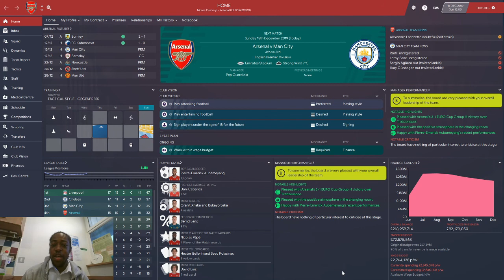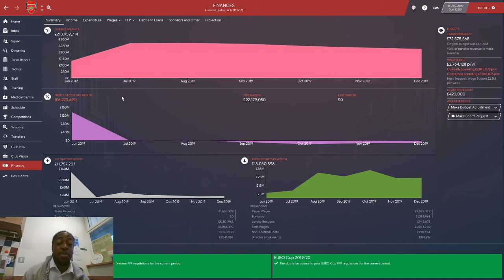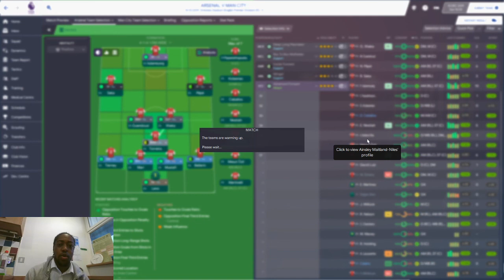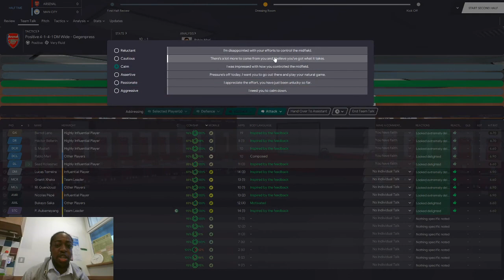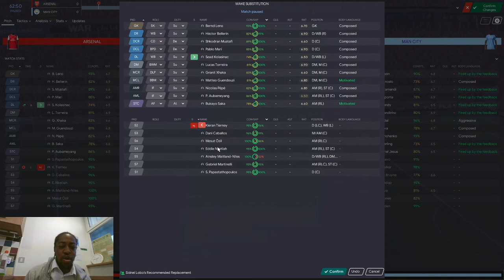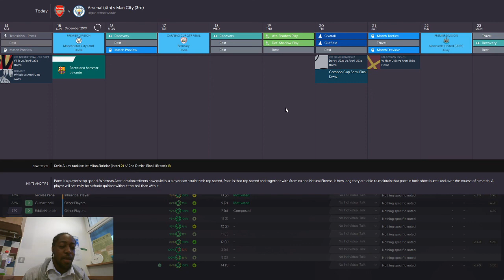FM20-Arsenal-Back To Glory Days-Arsenal Vs Manchester City-S1 EP4-Football Manager 2020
After our last game against Tottenham Hotspurs , Form has continued to be good and we currently sit 4th in the league. Todays episode sees us take on Manchester City at the Emirates with 2 games in hand.

 Welcome to my new  FM20 Save. Arsenal Back To Glory Days where I will be looking to take arsenal back to the golden era of winning league titles and European titles.